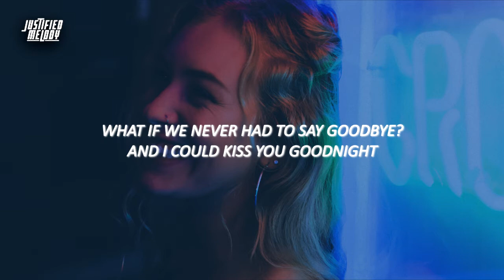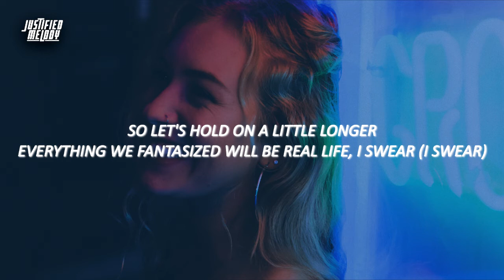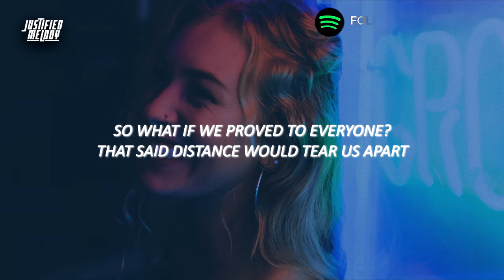Munn - Come Home (with Delanie Leclerc) ( Lyrics)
Song Written by Delanie Leclerc & Zachary Munn
Song Produced by Delanie Leclerc & Dylan Stiles
Song Mixed & Mastered by Zachary Munn

⏯Lyrics

© My Music channel enhance enjoyment of genres such Afro beats, EDM, Bongo flavor, Dance, Trap, Rap Hip hop,Rn's, Gengetone, pop & Amapiano.
" Passion is the mob of the man that commits a riot upon his reason."_ WILLIAM PENN
[See, Learn and Enjoy]
» Enjoy mellifluous music every day.